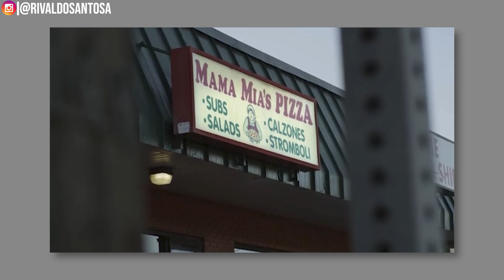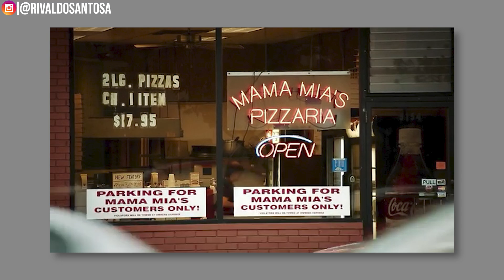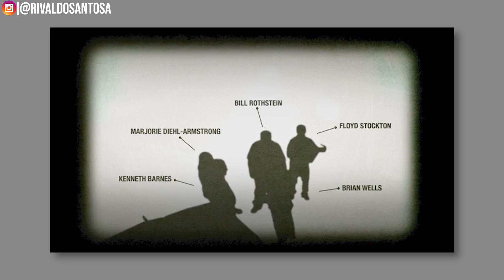PERAMPOKAN OLEH PENGANTAR PIZZA YANG PALING MEMBINGUNGKAN KASUSNYA | Brian Wells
Best reference: Evil Genius: The True Story of America's Most Diabolical Bank Heist on Netflix

Sekarang mari kita bahas kasus tentang Brian Wells, seorang pengantar pizza yang membuat semua orang bertanya-tanya akan hal yang dilakukannya setelah mencuri di sebuah bank. Di channel ini teman-teman juga bisa menemukan kisah-kisah lain yang tidak terduga, unik, dan pastinya dari berbagai macam tempat di dunia.